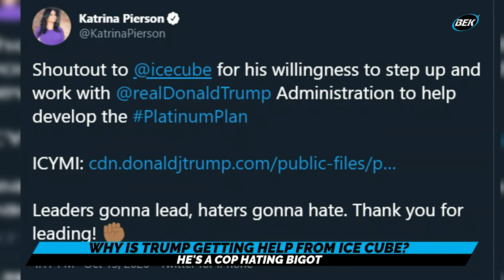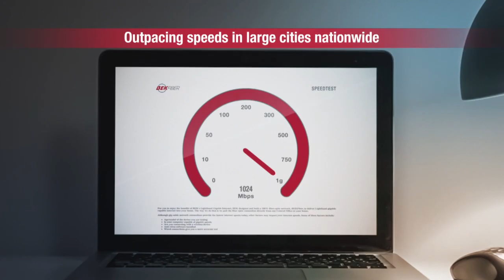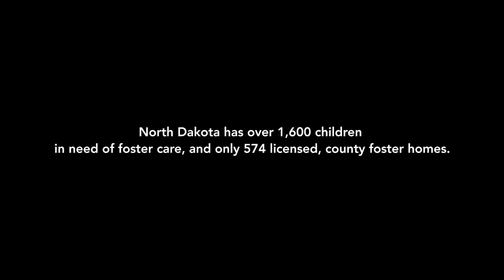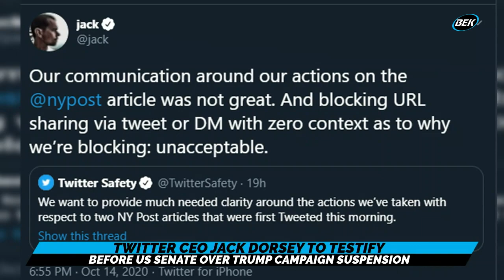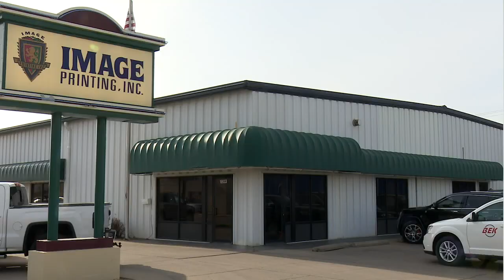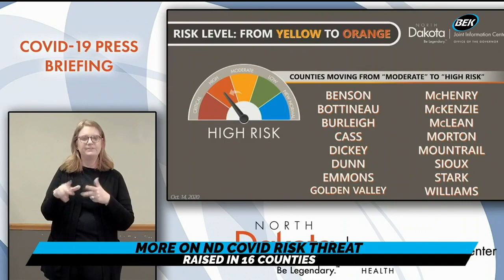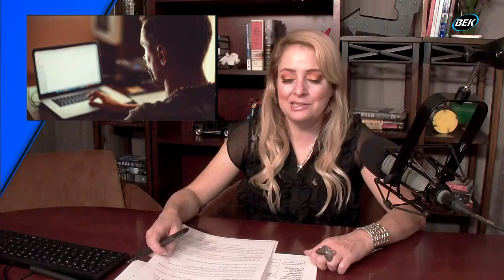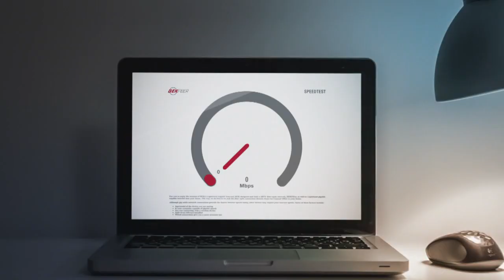E34 | Thursday, OCT 15, 2020